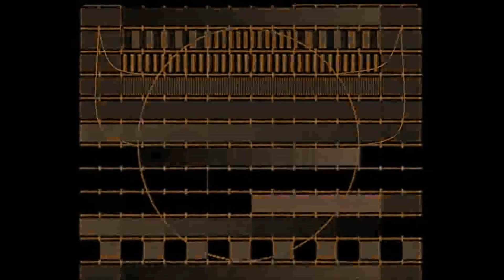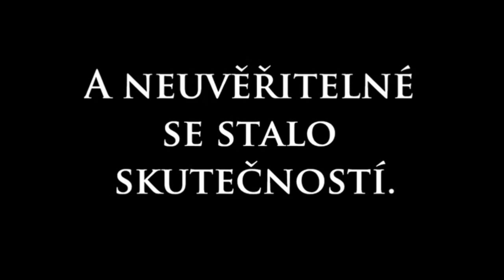038 Trampové na Brdech XXXVIII KVĚTEN 2012 S RAĎULÁKEM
038  Trampové na Brdech XXXVIII    KVĚTEN 2012 S RAĎULÁKEM